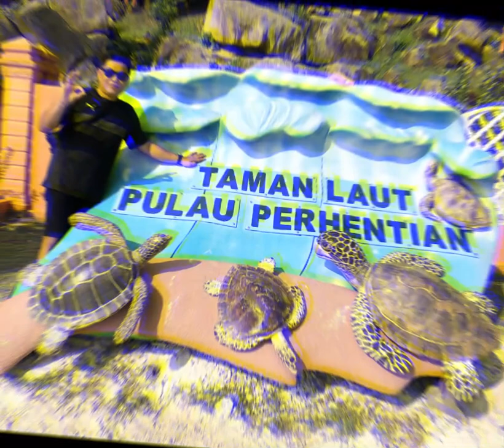Terima Kasih "Subscribers" & AYU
JC KOO Channel menyinari dunia maya.
NAIB JOHAN Pertandingan Video Hari Kemerdekaan Akademi YouTuber Guru Malaysia (AYU)

Semoga kita semua sihat, selamat dan gembira.

TERIMA KASIH:
Selamat sejahtera daripada Koo
Kepada semua penonton "Channel"ku
Sudi memberi sokongan kepadaku

Akademi AYU sentiasa di hatiku
Banyak ilmu dicurahkan kepadaku
Terima kasih daripada JC KOO
Kepada "Sifu", semua "YU" dan rakan-rakanku

Semoga kita terus maju.
Jumpa lagi.